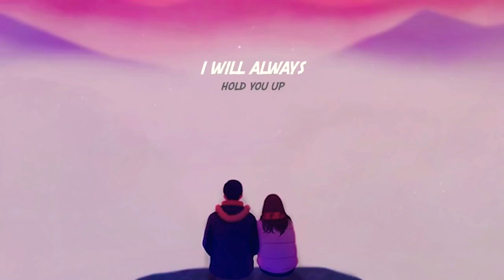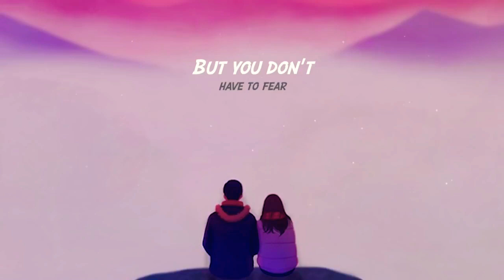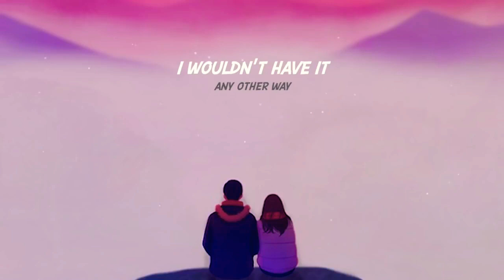Kari Kimmel - Where You Belong (Lyrics)